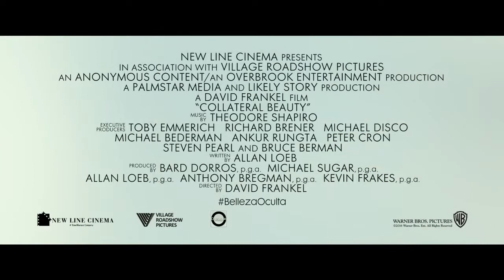Belleza oculta, estreno en La Videoteca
Howard Inlet (Will Smith) es un exitoso ejecutivo de publicidad de Nueva York. Su situación cambia drásticamente cuando una tragedia personal le golpea con fuerza, lo que le lleva a caer en una profunda espiral de depresión. Sus colegas más cercanos intentarán animarle y sacarle de su letargo. Para ello pondrán en marcha un plan poco convencional, para obligarle a afrontar su sufrimiento de una manera sorprendente y profundamente humana. Pero este plan traerá consigo resultados imprevistos. (FILMAFFINITY)